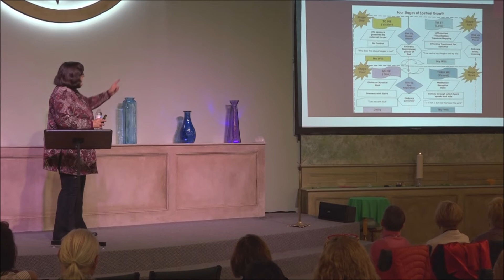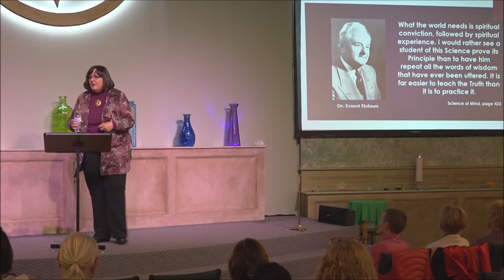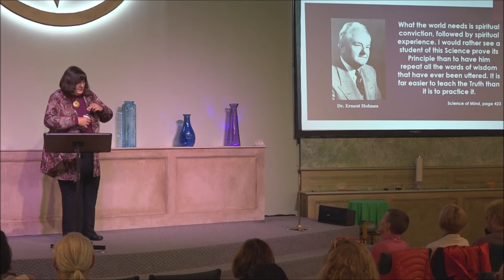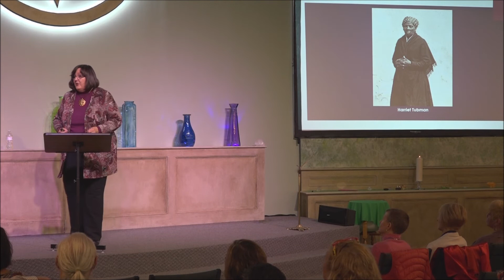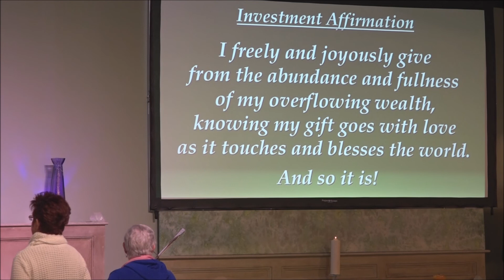The Outer Limits with Rev Sally Robbins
Remember those monsters under the bed we made up as kids? Now as adults, what “monsters” do we create for ourselves? We are reminded that the “monsters” we create limit us while inner work frees us. (10/28/2018)